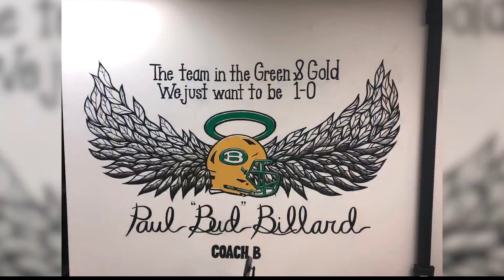Local high school student's art shines, winning multiple awards